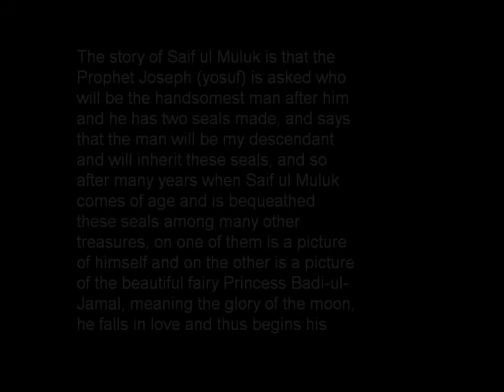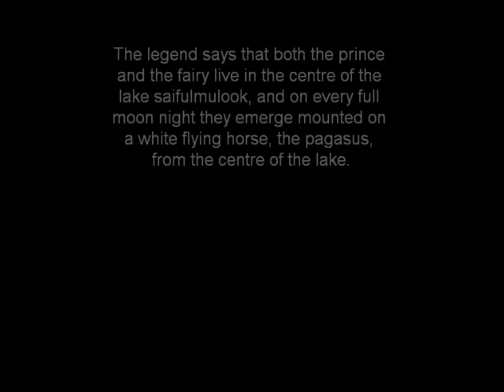Saif ul Malook - Badri Jamal - Folk Lore - Mian Muhammad Baksh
Even today the mysteries revolve around the Lake and Mountain

Mian Muhammad Baksh's Saif ul Malook in voice of Alam Lohar

The story of Saif ul Muluk is that the Prophet Joseph (yosuf) is asked who will be the handsomest man after him and he has two seals made, and says that the man will be my descendant and will inherit these seals, and so after many years when Saif ul Muluk comes of age and is bequeathed these seals among many other treasures, on one of them is a picture of himself and on the other is a picture of the beautiful fairy Princess Badi-ul-Jamal, meaning the glory of the moon, he falls in love and thus begins his long arduous journey to find her. Later when he does find her, he learns that her soul is trapped in the tallest mountain of the lake which is now called "Saif ul Muluk" and the mountain is "Malka Purbat" which means "the Mountain of the Fairies" and that she is bound to Jinn, and he can only free her when the Jinn is dead, but he cannot defeat him using ordinary means, for the Jinn has hidden his soul in talisman of some sort and hidden it away, Saiful Maluk and his army succeed in finding the talisman and killing the jinn but igniting a 40 year war between the jinn of the earth and those who dwell in the spirit world.

The Land of the fairies,no doubt it earned its name just for nothing,as they say seeing is believing. The breath taking view of the lake and the towering "malka parbat"meaning the Queen Mountain standing tall and invincible presents a classical picture of His art. "Thou art everywhere, I see thee in here". Love on first sight made me say this and I was awe-struck at its majesty and grandeaur. The legend of the lake is very interesting and romantic. A Prince, Saif ul Malook fell in love with a fairy princess, Badr-ul-Jamal, whom he saw in his dreams. The prince was restless until a Dervish (holy man) told him where to find her (i.e. by the lake) and that he had to go through a tough exam to be able to marry the fairy because the prince was a human and she was a fairy. Thus the prince marched on his quest for the impossible in the name of love. He waited by the lake where there was no habitation, (there still isn't), no food, nothing. His long wait of 12 years, finally reaped harvest and one good morning he saw the fairy come to bathe with her maids and friends in the lake. The prince hid her wings as advised by the holy man. The fairy was very tense at not finding her wings. Eventually the prince appeared and told her about his tale of love and long wait, which moved the fairy and they agreed to marry. But there is always a villain. So a Deuo Safaid (the white giant) who was himself in love with the fairy got jealous and furious. In rage the giant cried and thus tear lake (ansoo jheel, approx. 2 miles away ) was formed. The giant stepped angrily, the dam broke and the outlet to the lake Saif-ul-Mulook was formed. The prince and the fairy princess fled away in a cave (which still exists and its length is unknown to this day). The legend says that both the prince and the fairy live in the centre of the lake saifulmulook, and on every full moon night they emerge mounted on a white flying horse, the pagasus, from the centre of the lake.